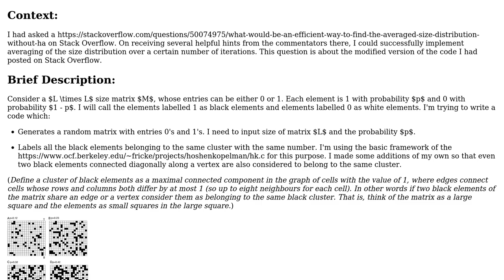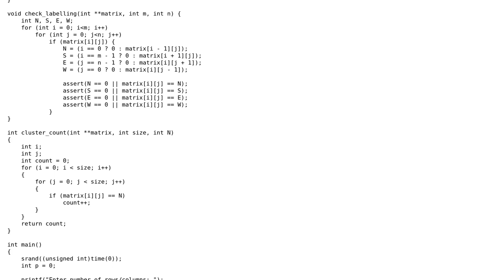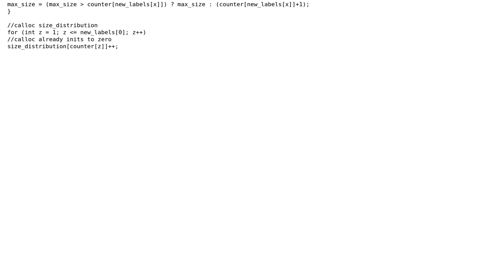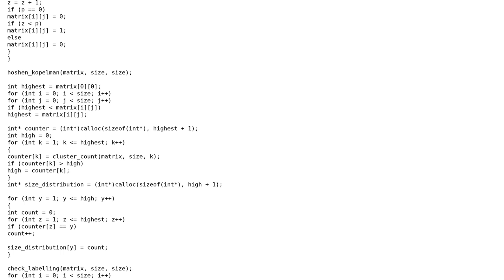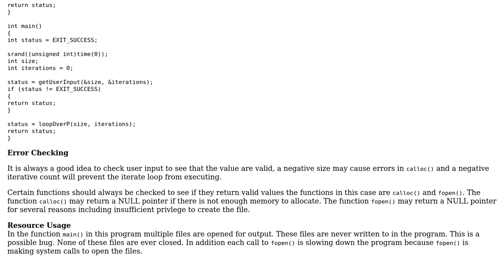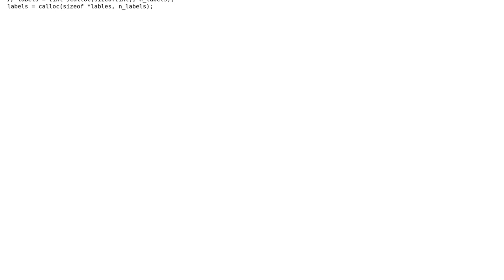Finding black cluster size distribution for square grid at different probabilities of black...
Code Review: Finding black cluster size distribution for square grid at different probabilities of black elements (averaged over a certain number of iterations)